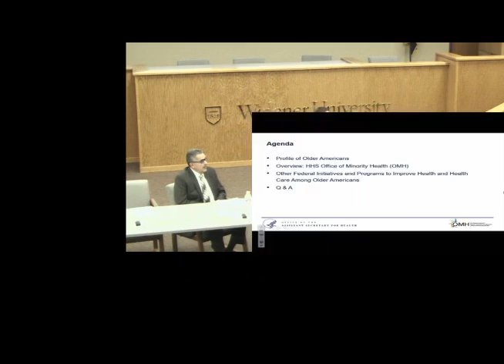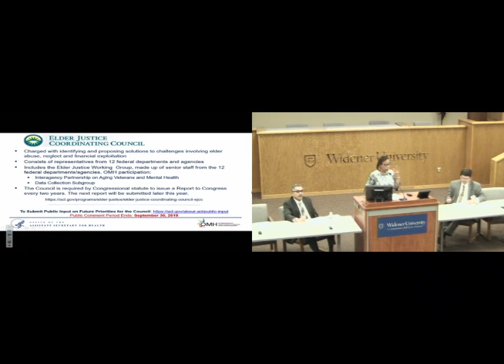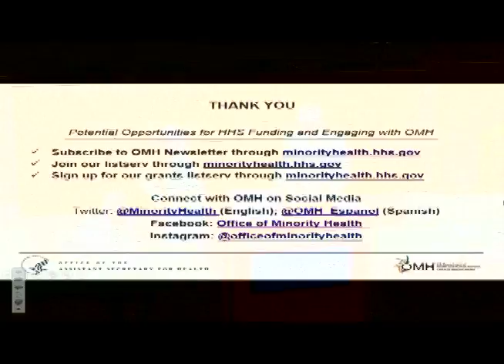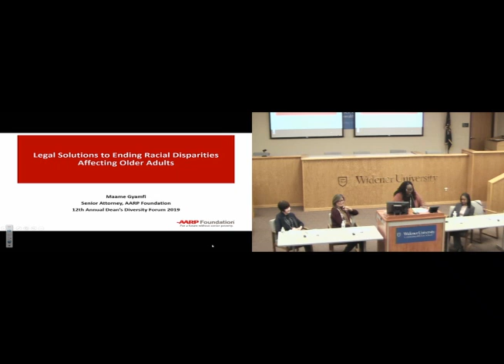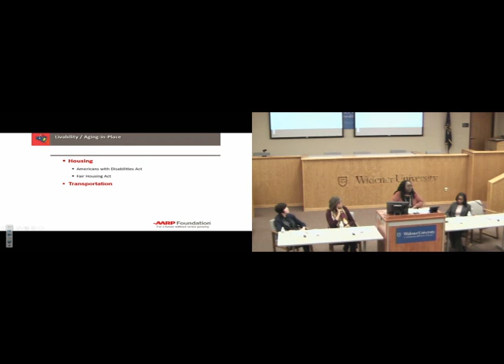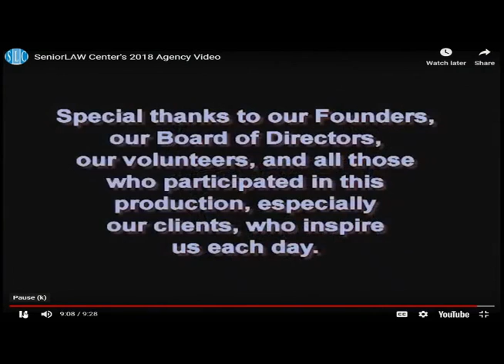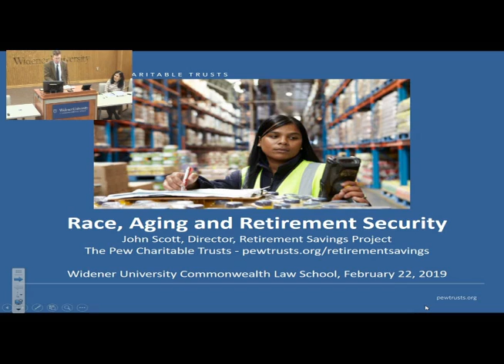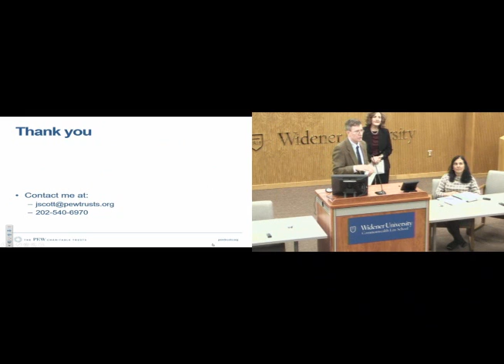Race and the Future of America's Elderly: What Happens to You After You've Built the Present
The 12th Annual Dean's Diversity Forum - Race and the Future of America's Elderly: What Happens to You After You've Built the Present was held on Friday, February 22, 2019.

Speakers for the event included:

Dr. Alexis D. Bakos, Senior Advisor to the Deputy Assistant Secretary for Minority Health, Department of Health and Human Services
Maame Gyamfi, Senior Attorney, AARP Foundation
Tracey Gronniger, Directing Attorney, Justice in Aging
Karyne Jones, President and CEO, National Caucus and Center on Black Aging
John Scott, Director, Retirement Savings, Pew Charitable Trusts
Robert Torres, Acting Secretary at Pennsylvania Department of Aging